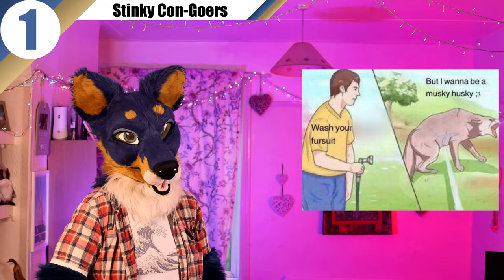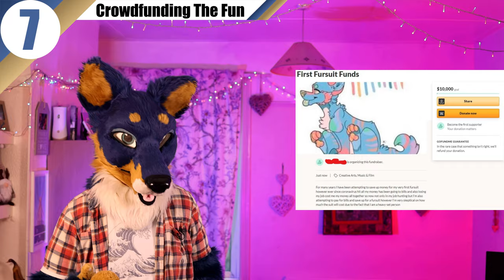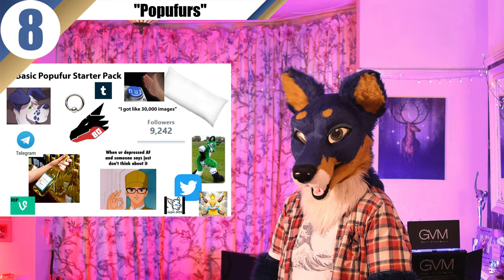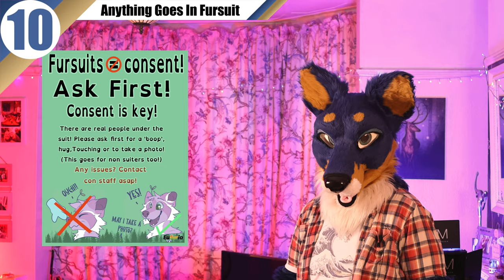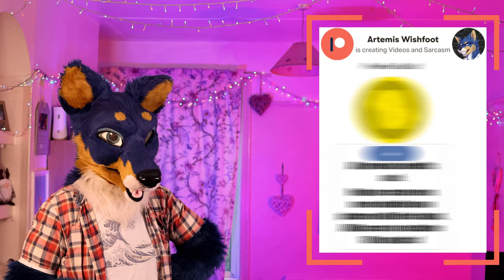10 Things Furries HATE About: Furries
Don't get me wrong, there's plenty to love, but also...well, there's plenty to hate too...
HUGE thanks to all my Patrons!
PawFur GOLD
Alec Tric Foxx

Wannabe Popufurs
Spyn & Switch, Murphy Slaugh, Dr Huxley Happygrowl, Emerithe Cantanine, Deviant, Beta Gadgets, IceWuff, Kougo, Dachande Wuffsteiger, Friendly Psychobatic, JP pierce, Cougar Serrault, Sibir Lupus, Wolfien Foxdale, _TurtleTuck, MulliganWizard, Lioth Meliarion

Fanboys
Kittymonic, Tyto, Balese, mamazu 1992, Xen, Edison, Tallgreenfox, Terra Kun, Chad The Sergal, Blader Mexican Wolf, Tallgreenfox, Wayne Twitchell, Steve Brittain

BasicFurs
Cody Scavenger, Bill Steinmayer, Joseph Lesca, Heidi Schoessier, Harvest Mouse Productions, BackPaw, Diaqueatous, Carl Johannes Huglen, Hiyu

PeasantFurs
Paul (Chiron), ZoneSystem, Greenver_420, Birdy the Gryphon, artsieGoober

For more top quality (yeah right) content